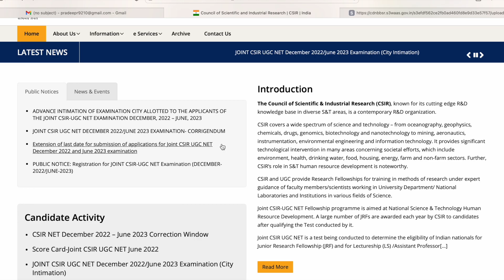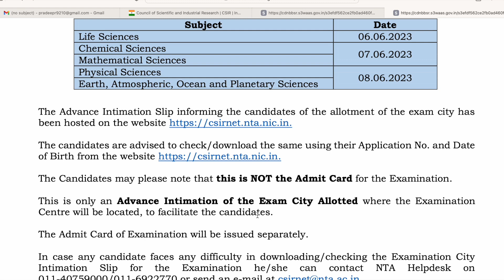CSIR NET EXAM DATE OUT 2023 ||CSIR NET ADMIT CARD ||CSIR NET ADVANCE CITY EXAM INTIMATION